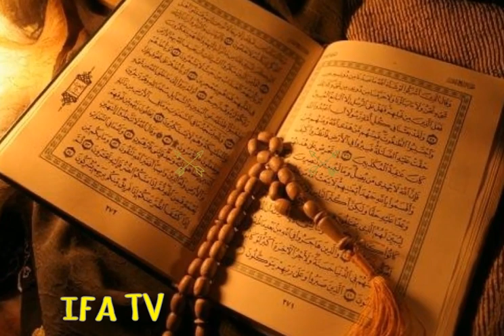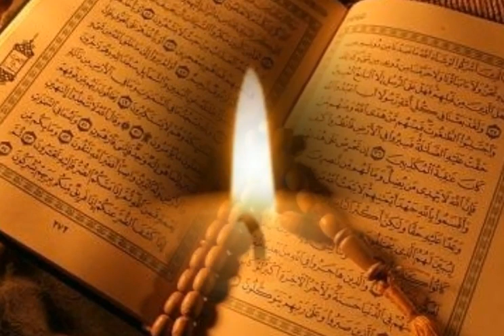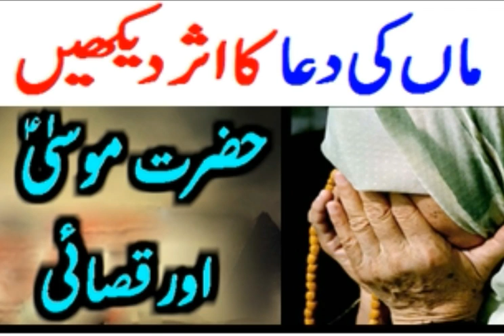Maa ki Dua ka Asar \ Power of Mother Prayer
is video ma Hazrat Moosa A.S ka waqia bayan kia gya ha, Hazrat Moosa a.s or Qasab ka waqia urdu ma.

best islamic informative channel
huzaifa tv.